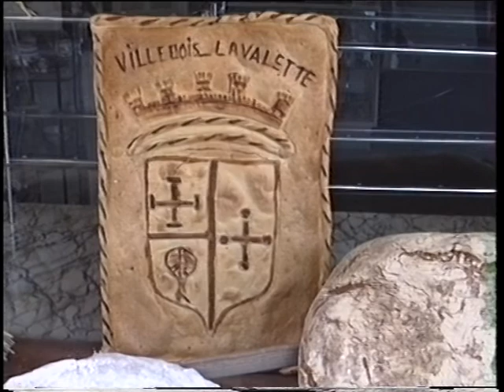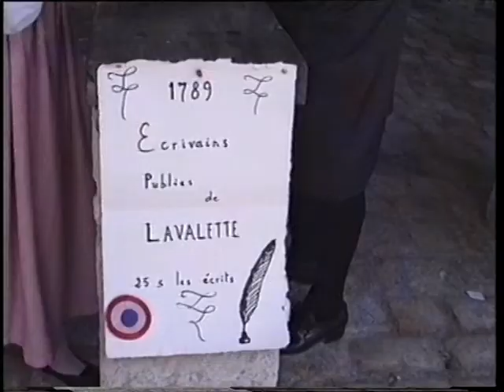VILLEBOIS LAVALETTE 1989 Acte 1 BICENTENAIRE DE LA REVOLUTION